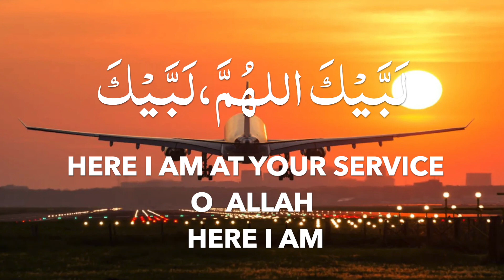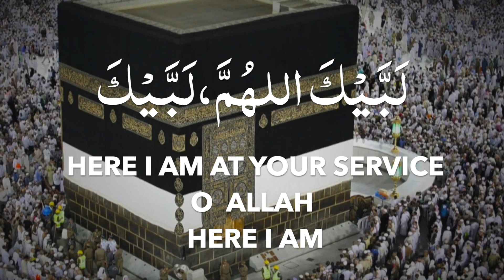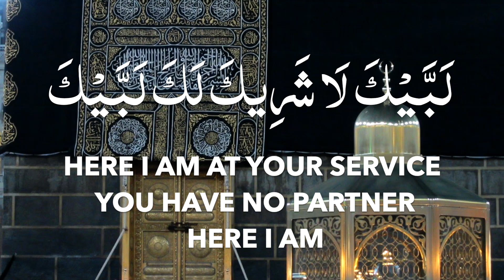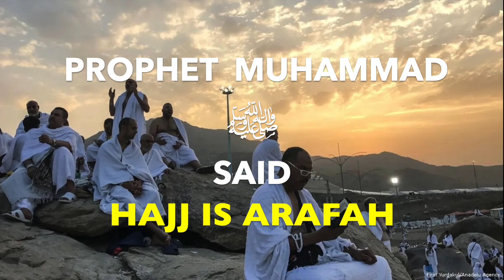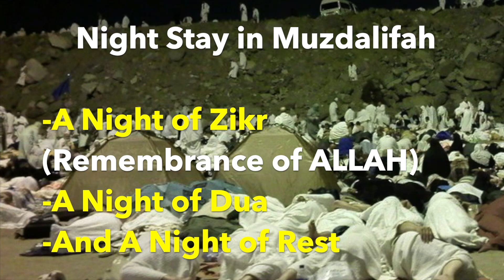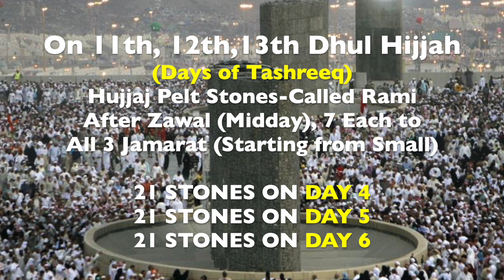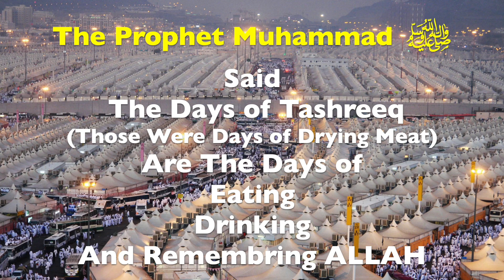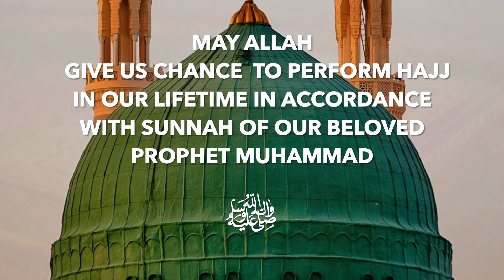HAJJ- A SPIRITUAL JOURNEY TO THE HOLY CITY OF MAKKAH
HAJj -A SPIRITUAL JOURNEY TO HOLY CITY OF MAKKAH